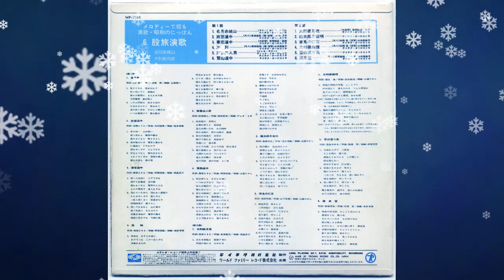吉良の仁吉 Kira No Nikichi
WF-7146
Matatabi Enka
Meigetsu Akagiyama - Otonezukiyo

WF-7146
股旅演歌
〈名月赤城山／大利根月夜〉